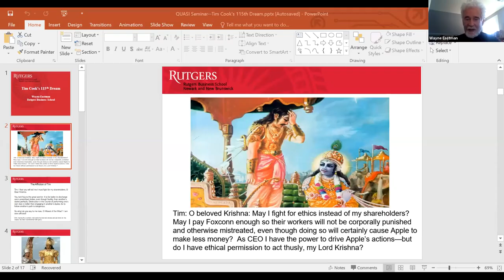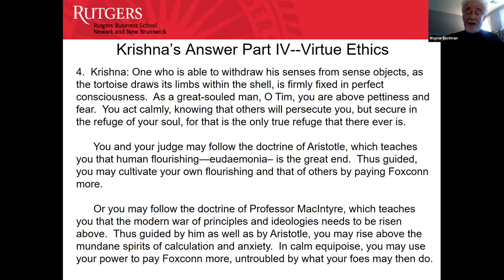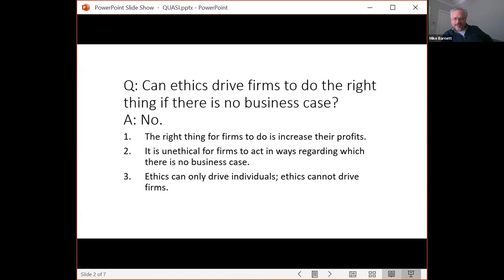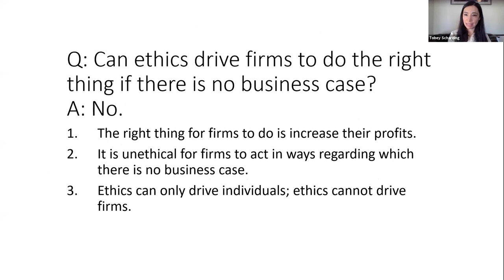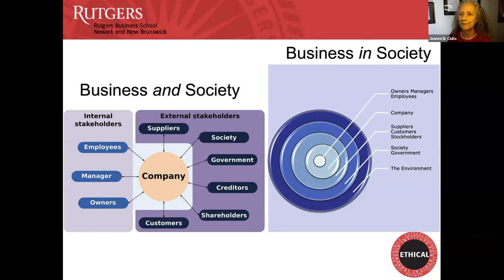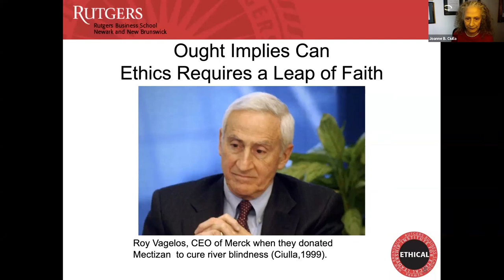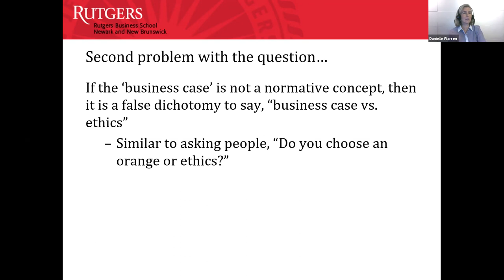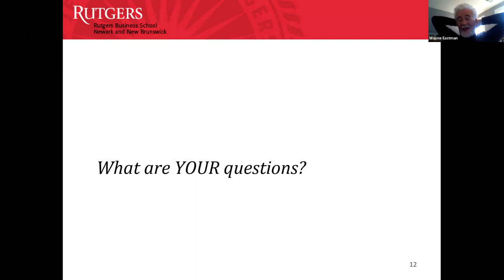03/05/2021: Can Ethics Drive Firms to do the Right Thing If There Is No Business Case?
QUASI Seminar Series, March 5, 2021:
Can Ethics Drive Firms To Do The Right Thing If There Is No Business Case?
Yes: Wayne Eastman; No: Tobey Sharding; It Depends: Joanne Ciulla; Moderator: Danielle Warren